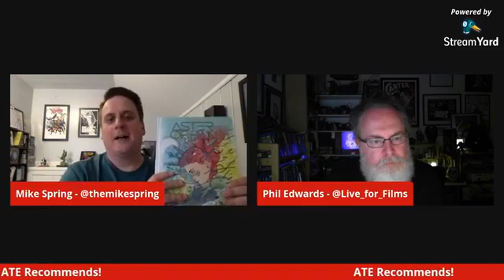ATE 117 - Top 5 Shows We Binged During the Pandemic, and ATE Recommendations!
Phil and Mike are back! Top 5 Shows We Binged During the Pandemic, and ATE Recommendations!

First Aired 29th March 2021.

Send us fan mail, Twizzlers, original artwork, and Funko Pops at:

After The Ending
c/o Mike Spring